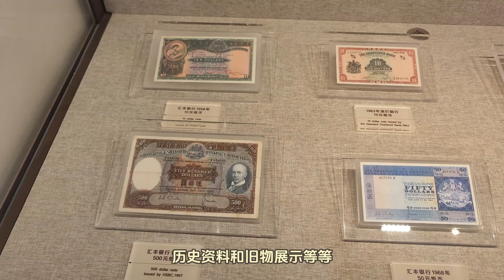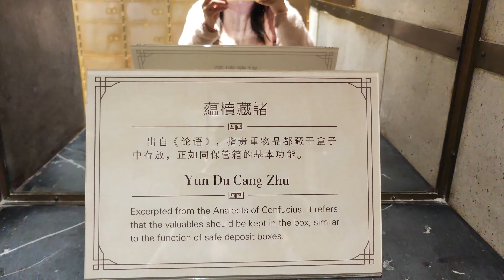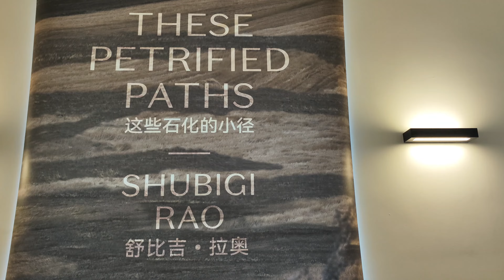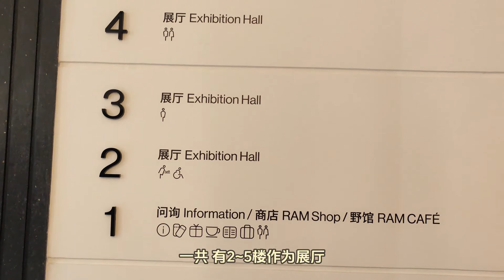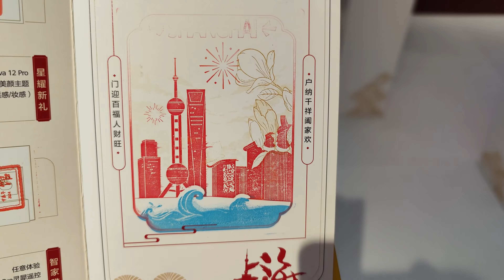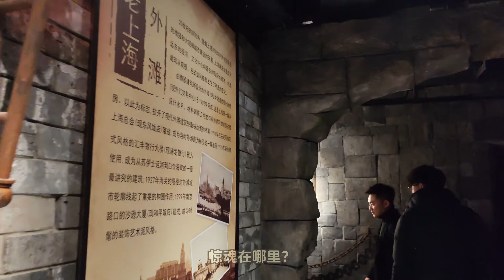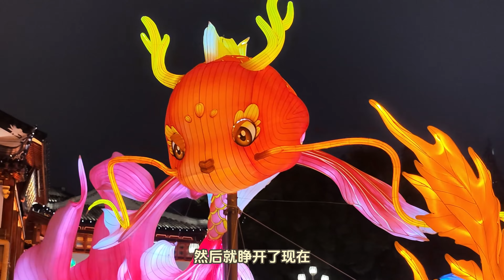上海外滩吃喝玩乐的一天，两人只花了100元！上海外滩美术馆，吃翘脚牛肉，逛豫园灯会~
夫妻上海生活Vlog